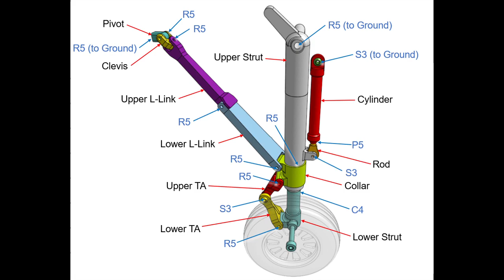GRUEBLERS COUNT GRUMMAN A-6 (1960) INTRUDER + F-14 (1970) TOMCAT INSPIRED LANDING GEAR MECH 9-28-22